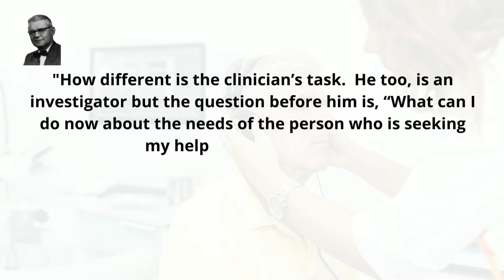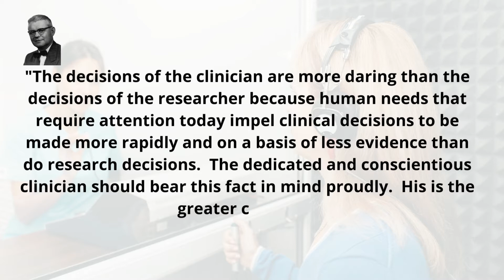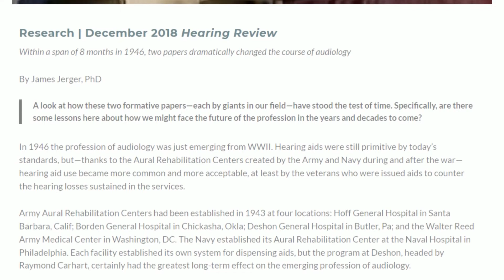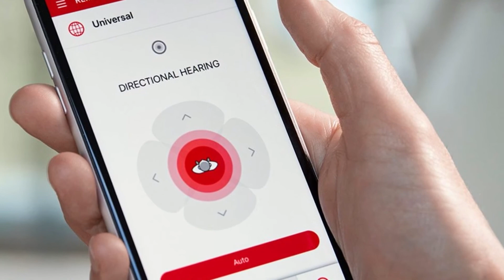Key Milestones in History of Hearing Aid Technology and Signia’s Approach to Wearer Benefit in Noise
Signia, and its predecessor Siemens, has an impressive legacy of innovation geared toward enhancing the real-world performance of individuals with hearing loss. In this episode of This Week in Hearing, Bob and Brian recap many of the key milestones in the history of hearing aid technology over the past 75 years.